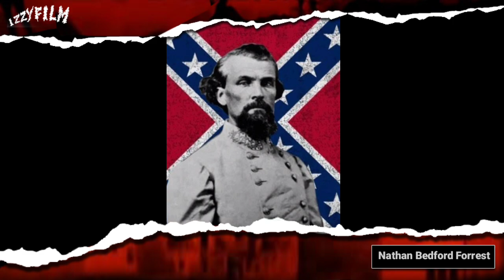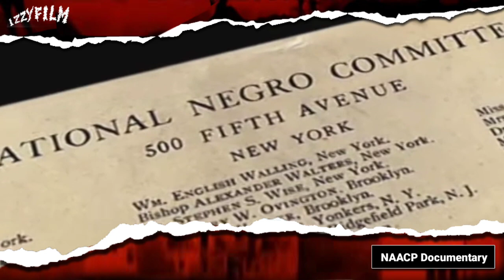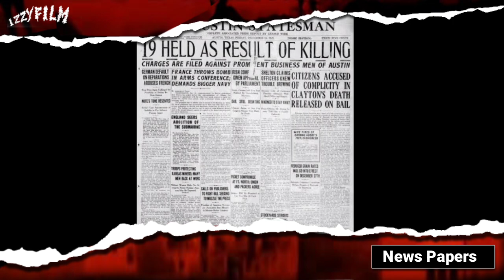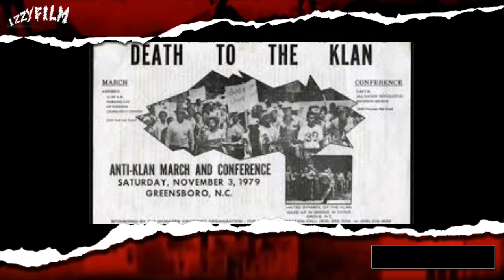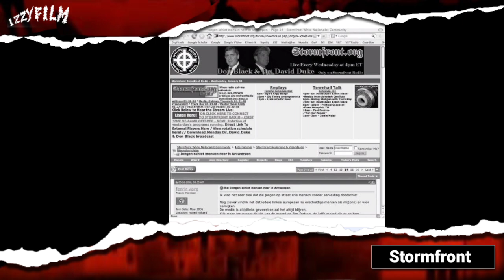KU KLUX KL4N : SEJARAH ORGANISASI R4S1S P4LING B3RB4H4Y4 DI DUNIA